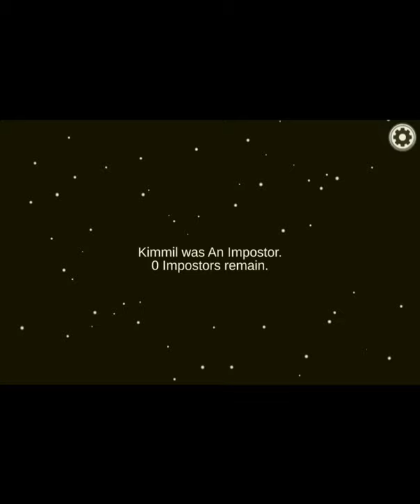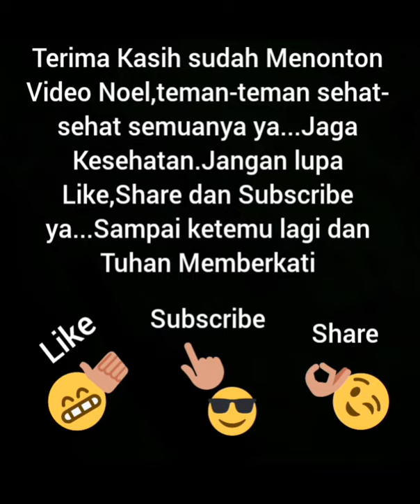AMONG US PERFECT TIMING 9